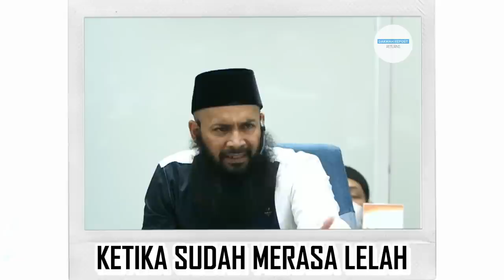Ketika Sudah Merasa Lelah - Ust. Syafiq Riza Basalamah